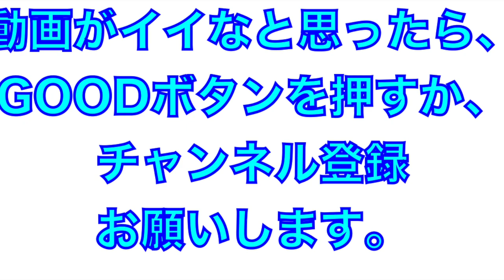松坂大輔さん着用のユニフォーム・バット・グローブなどが当たる大抽選会！（高知ファイティングドッグス）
2022年7月29日
高知ファイティングドッグス主催試合

松坂大輔さん来場イベント、大抽選会
ユニフォーム・バット・グローブが当たる